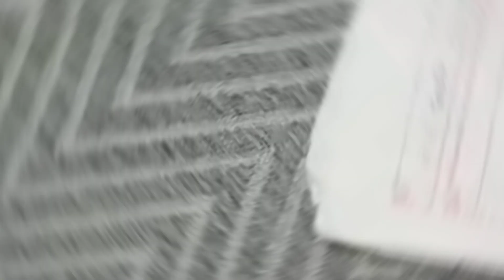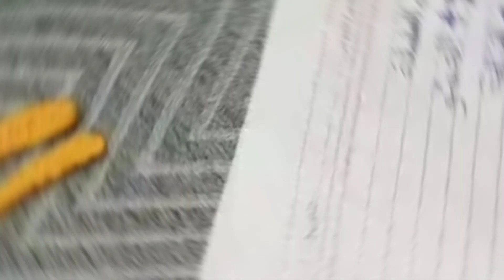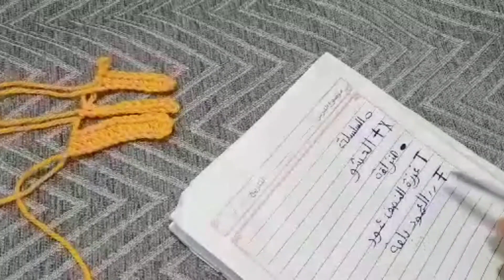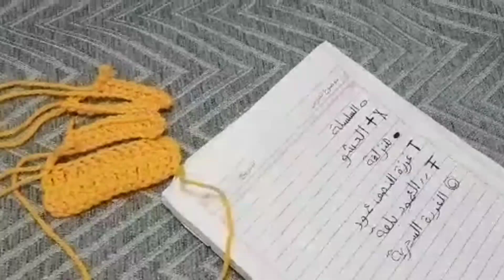طريقة قراءة باترون الكروشية للمبتدئين والتعرف علي الرموز والاختصارات وغرز الكروشيه / كروشيه ديجا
هنتعلم انهارده طريقة قراءة الباترون لأى شغل كروشيه في دروس تعليم الكروشيه للمبتدئين من خلال شرح شكل الغرز علي الباترون والتعرف عليها

كروشيه ديجا
قناة كروشيه ديجا
خيط كروشيه
غرز كروشيه
غرز كروشيه جديده
كروشيه 2022
كروشي2022
عالم الكروشيه
محبي الكروشيه
تعليم الكروشيه للمبتدئين خطوه بخطوه
تعلم الكروشيه